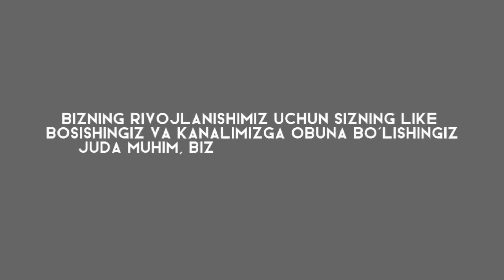KA‘BA IMOMLARINING OVOZINI TAQLID QILGAN YIGIT | MUHAMMAD NUR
"KA‘BA IMOMLARINING OVOZINI TAQLI QILGAN YIGIT!"
•MUHAMMAD NUR